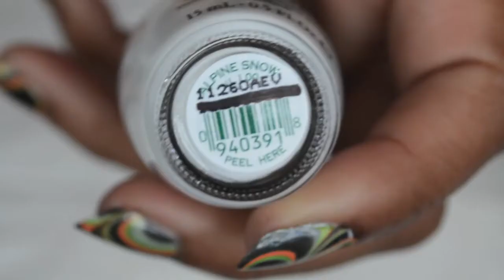Quick Halloween Water Marble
A water marble inspired by the colors of Halloween!